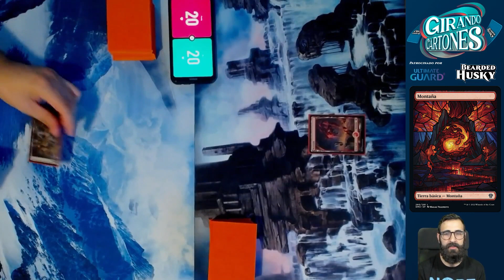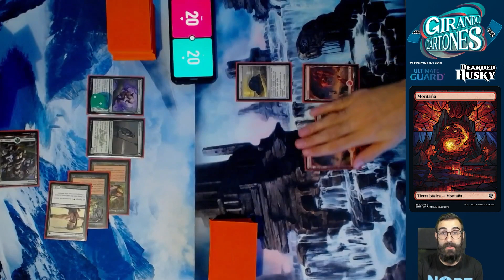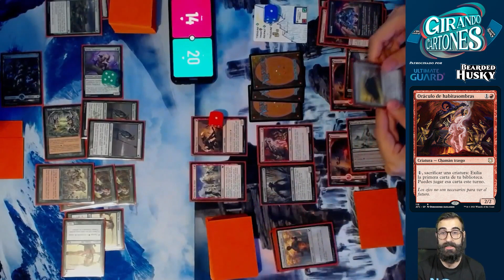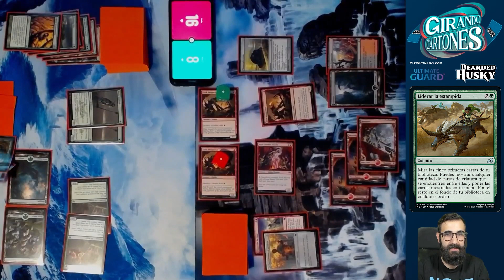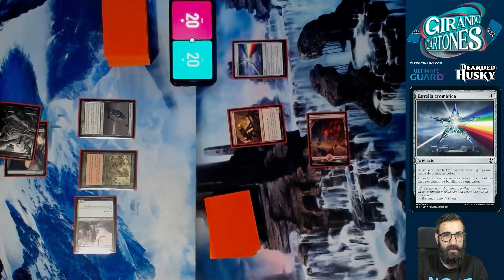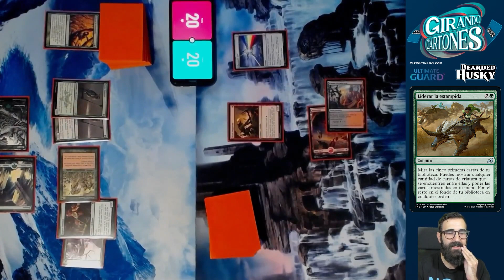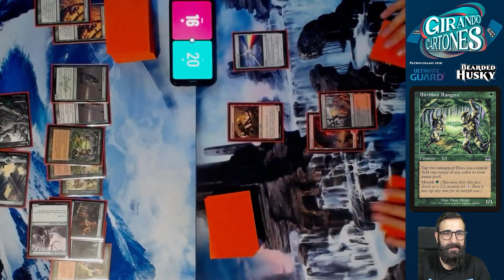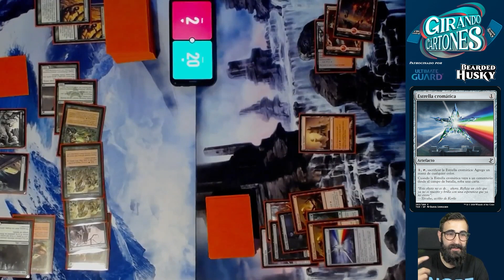🐺 ELFOS VS MOGGWARTS | PAUPER | Girando Cartones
De lunes a viernes en directo en Twitch, ¿te vienes?

Ultimate Guard, patrocinador oficial de este canal, tiene nueva web de contenidos y tienda online, apoya al canal usando este link: